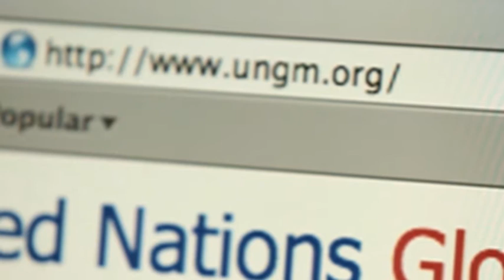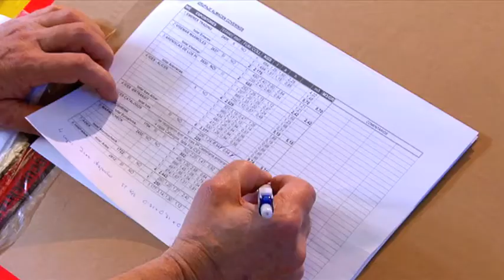ICEX- Oportunidades de negocio: Licitar con la ONU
La Organización de Naciones Unidas invirtió 10.500 millones de euros en 2010 en adquisiciones y contratación de servicios. Cifra que además va en aumento y que en los últimos 5 años ha crecido un 57%. Los organismos internacionales ofrecen oportunidades de negocio interesantes para las empresas españolas